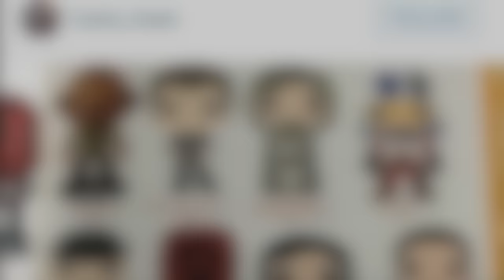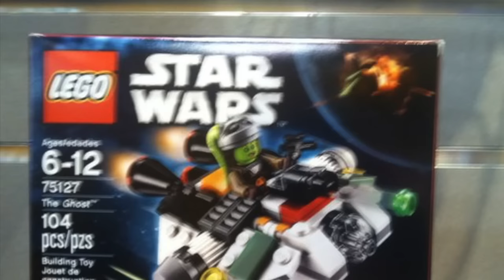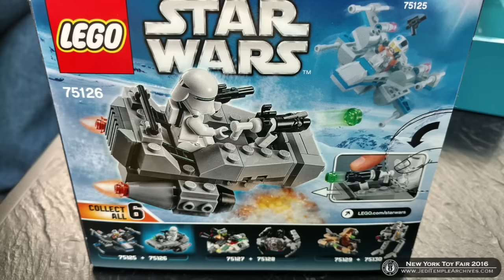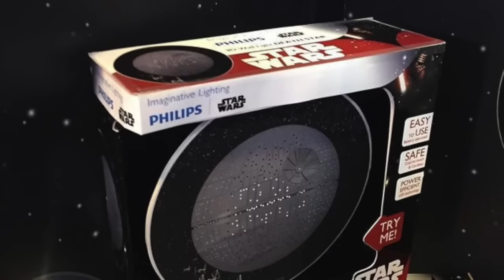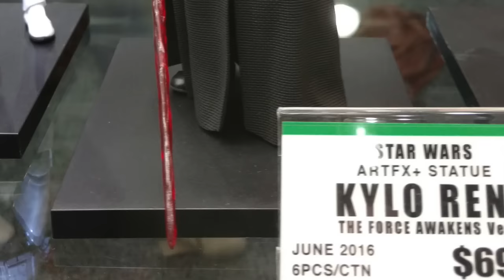Star Wars at Toy Fair 2016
Here is a look at the best Star Wars items from Funko, Hasbro, Legos and more shown at the New York City Toy Fair in 2016!